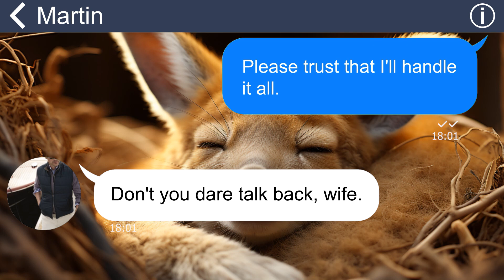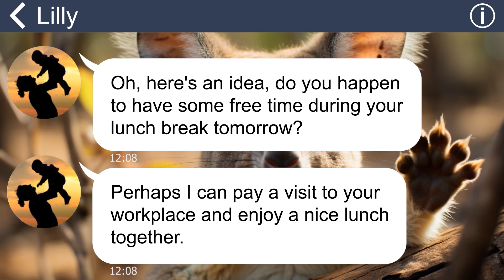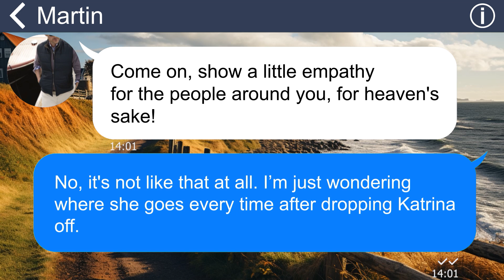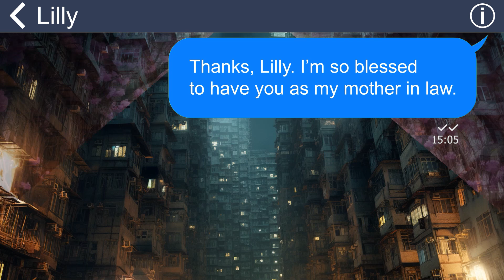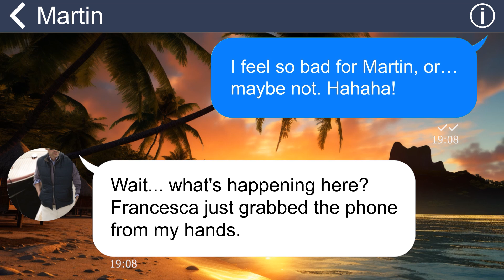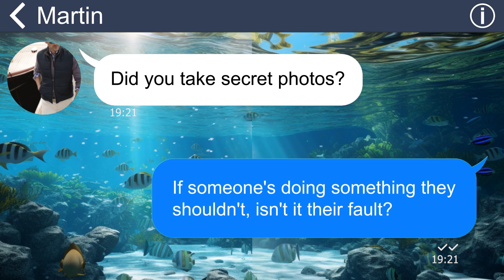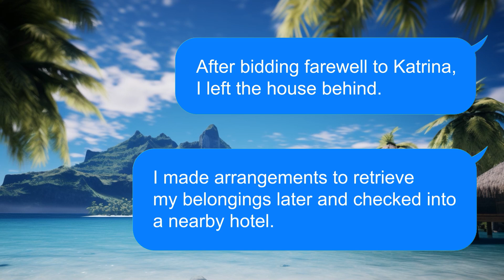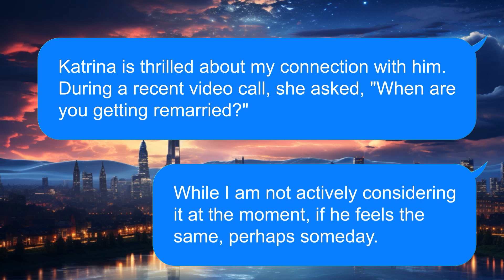[Apple] Stupid husband dotes on sister and lets her live with us. It’s all part of her evil plan!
Out of the blue, my husband dropped the bombshell that his sister was going to move in and live with me. However, his face drained of color when I disclosed a secret about my sister-in-law